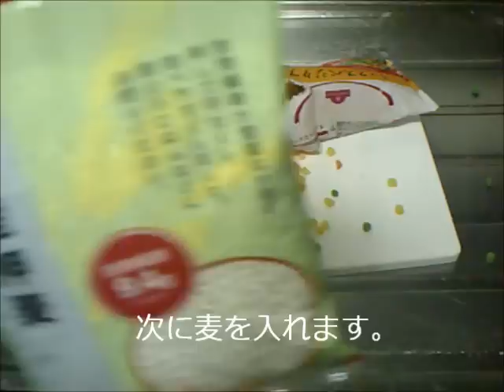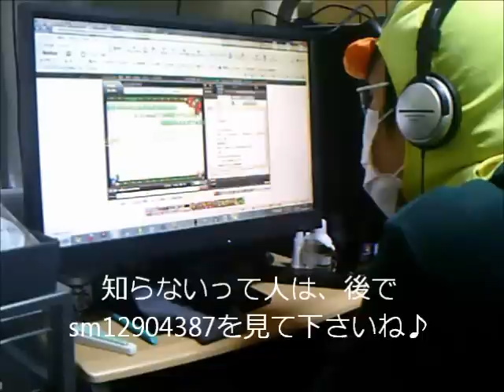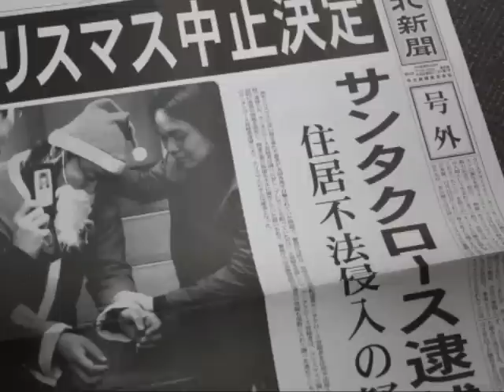クリスマスに一人で食べたい炊飯器ローストチキン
ニコニコ動画より転載。2011年もクリスマス中止支援。
昨年の12月に挑戦した、初の料理動画です。YouTubeにはUPしていなかったので。
炊飯器を使ってローストチキン的なモノ（？）を作ってみました。
今年のイブにいかがでしょうか？
ヒャダイン様の「クリスマス？なにそれ美味しいの？」を使わせて頂きました。感謝。